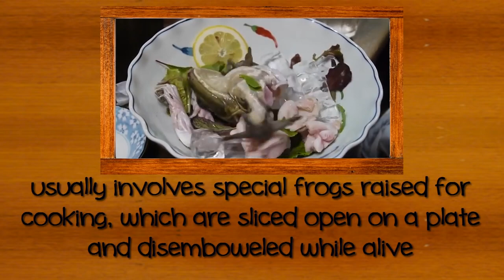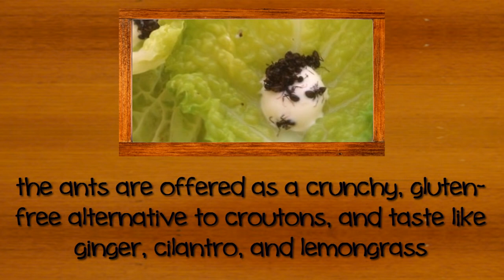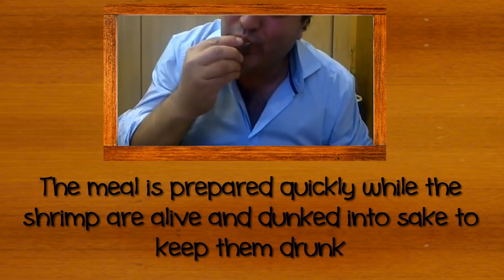10 Animals Eaten Alive By Humans 2017 09 03 15 34 18 1 125